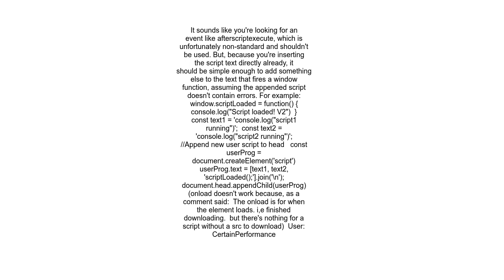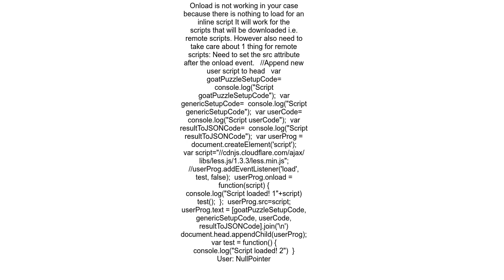onload event in script tag not firing